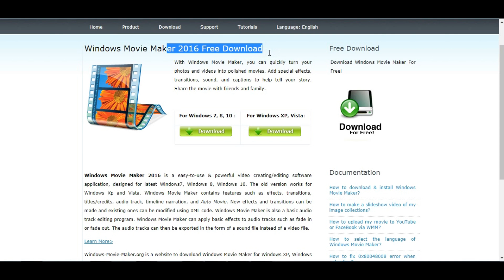Como Baixar e Instalar WINDOWS MOVIE MAKER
Eai gostou?